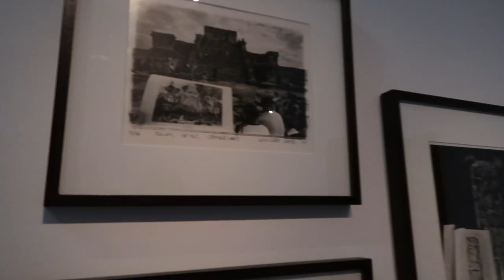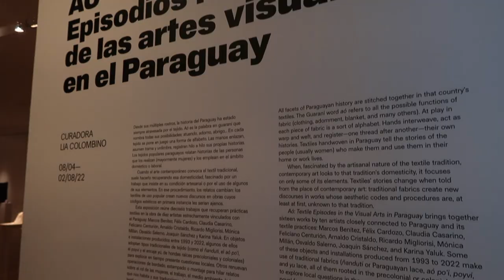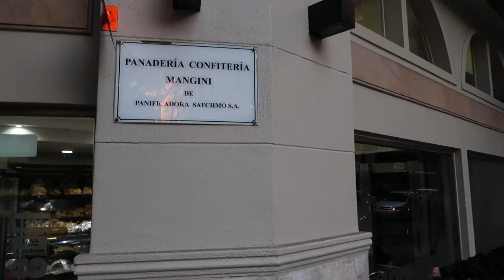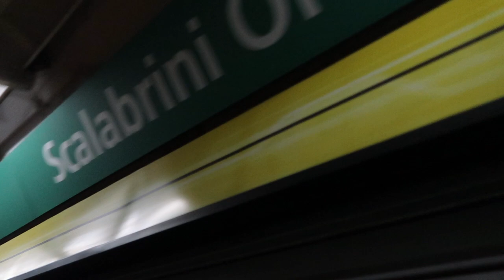VLOG 26 - INSIDE THE MALBA MUSEUM BA 🇦🇷 | OUR THOUGHTS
Hi Guys :) Thank you so much for tuning in to today's video :) In this weeks video, you are going to come along with us as we visit one of the coolest museums in Buenos Aires, the MALBA (Museum of Latin American Art of Buenos Aires). You will get an inside look at what's inside. We also give you guys some of our thoughts on Buenos Aires so far and we hang out with our friends Caile and Sabrina :) I really hope you guys enjoy this weeks video :) If you do, please do not forget to hit the like button and subscribe to the channel so I can continue to make more videos for you guys :) Also, do not forget to leave me a comment, letting me know what your favorite part of this video was :)

It means the absolute world to me and I really hope to continue to make videos that you guys enjoy :)

** Also, don't forget to watch until the very end since there's usually a few fun things there that you do NOT want to miss :) **

Thank you all again, from the bottom of my heart.

xoxo

Karina :)